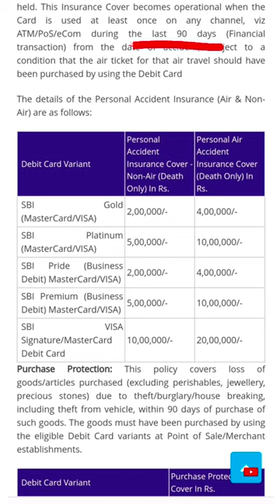FREE Insurance on ATM Card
FREE ATM card insurance